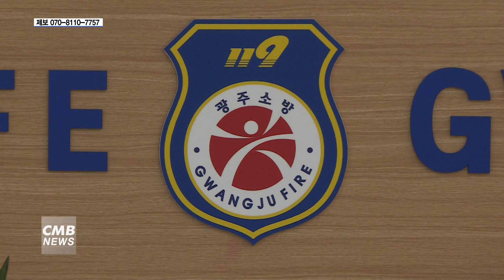[광주뉴스] 광주 119 안심 콜서비스 가입 매년 증가